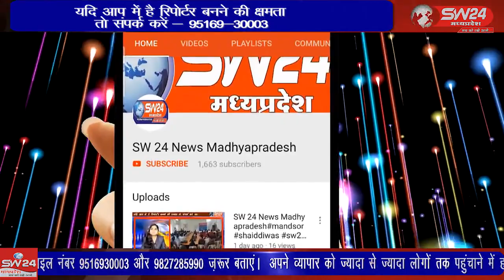SW 24 News Madhyapradesh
berojgardiwas youthcongresskasrawad kasrawad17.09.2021 शुक्रवार की शाम को कसरावद के जय स्तंभ चौराहे पर युवा कांग्रेस कमेटी के द्वारा आधे घंटे के लिए धरना देकर बेरोजगार दिवस मनाया गया,